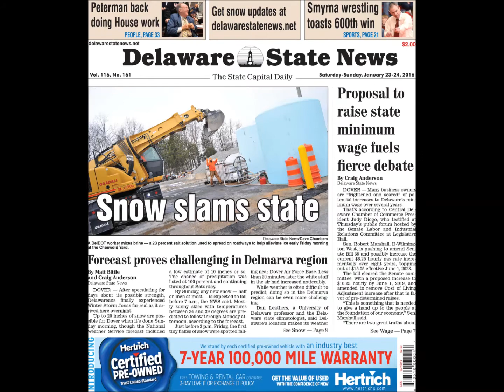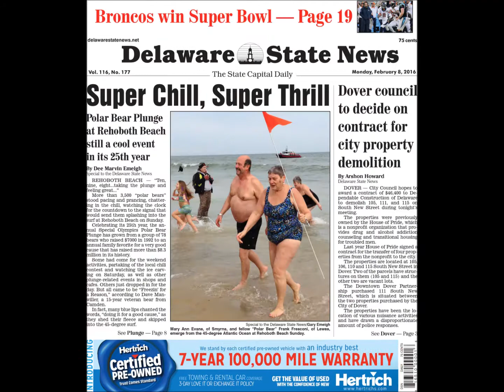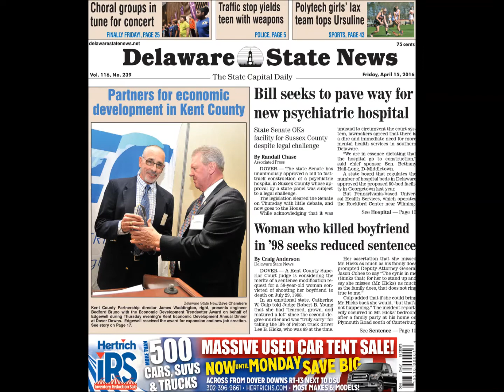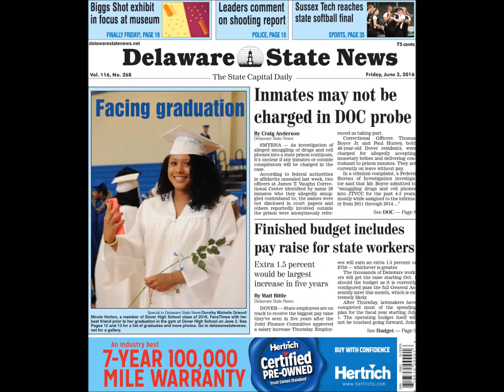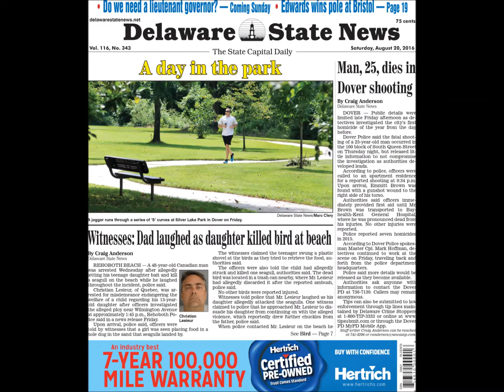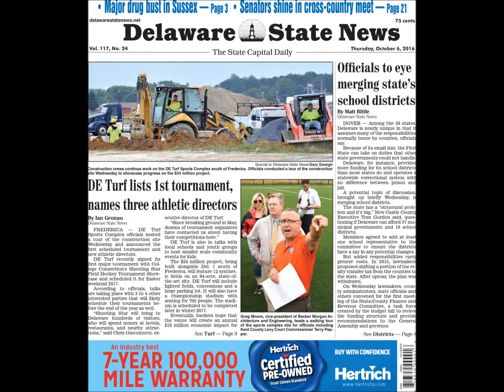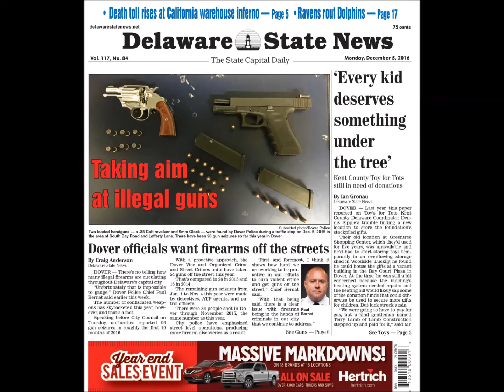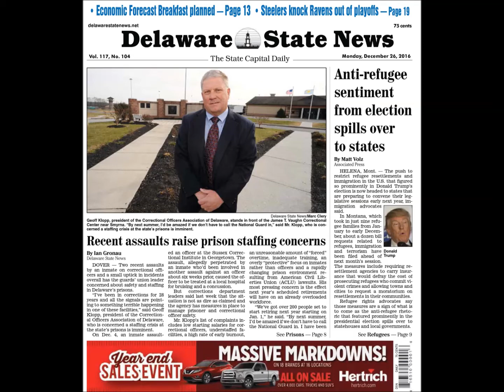Delaware State News Front Pages 2016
Reflect on 2016 in the Delaware State News' front-page-by-front-page slideshow.